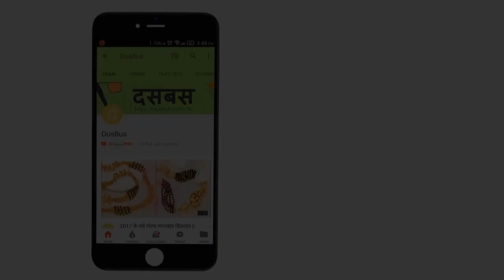Indian Wedding Blouses With Beautiful Back Knot Designs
Here we present extremely stylish Indian Wedding Blouses with even more stylish back knots.